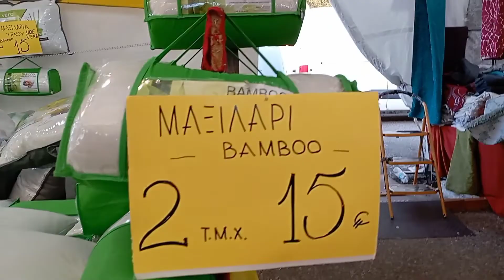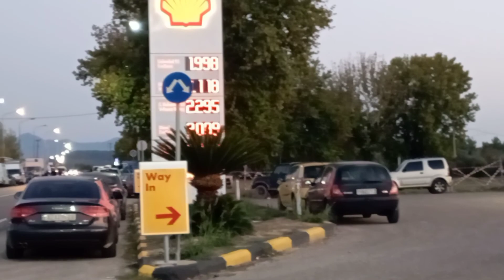ПАНИГИРИ - Греческая ярмарка//Лунапарк//Традиционные сладости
В Греции очень популярны Панигири - это такие ярморки, куда съезжаются торговцы всякой всячины, играет музыка, готовится традиционная кухня и все веселятся . Для детей приезжает луна парк.